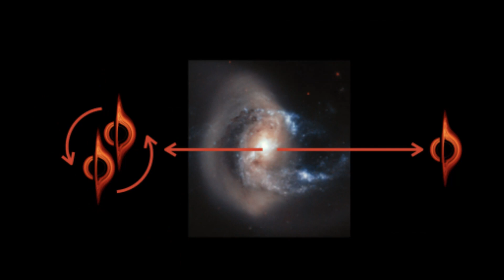Runaway black hole 'leaves behind' massive streak of stars in its wake - See Hubble's view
The Hubble Space Telescope has imaged a "200,000 light-year-long trail of newborn stars" that may have been left behind by a runaway supermassive black hole. Full Story

Video Credit:
Black Hole Animation
NASA’s Goddard Space Flight Center/Jeremy Schnittman

Image of Chandra X-Ray Observatory
NASA/CXC and J. Vaughan

3 Black Hole Orbits and Slingshots
Image from paper “A candidate runaway supermassive black hole identified by shocks and star formation in its wake” by PI Pieter Von Dokkum et al.

Schematic illustration of the runaway SMBH scenario as an explanation of the key observed features. Panels 1–5 show a “classical” slingshot scenario (e.g., Saslaw et al. 1974). The background of panel 6 is a frame from an Illustris TNG simulation (Pillepich et al. 2018)

“Unclaimed Space” by Peter Nickalls [PRS] via Atmosphere Music Ltd. [PRS] and Universal Production Music.